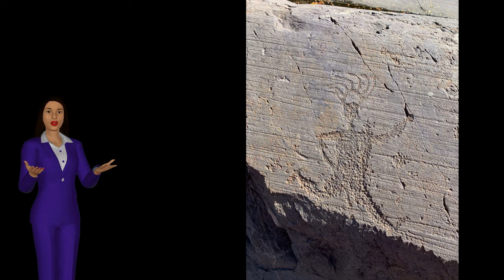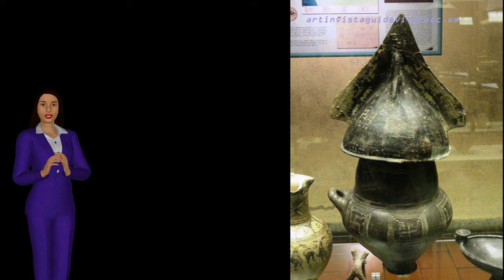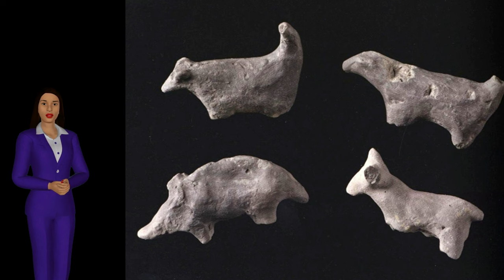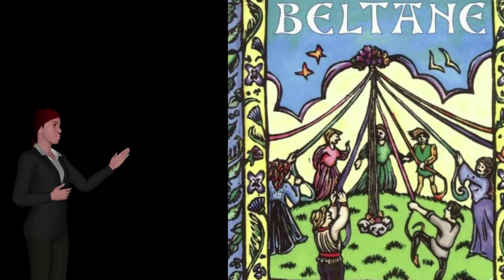I popoli Italici: Camuni, Liguri, Veneti, Sardi, civiltà villanoviana e delle Terramare, Celti etc.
In questo video presentiamo i popoli italici, con un approfondimento finale sulla religione celtica.